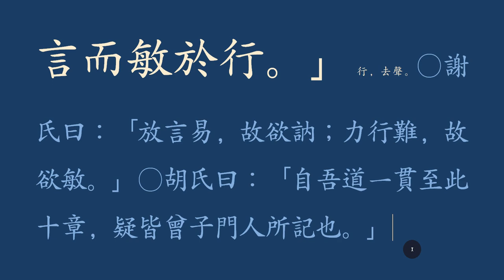논어 _이인 04_23 子曰：君子欲訥於言而敏於行